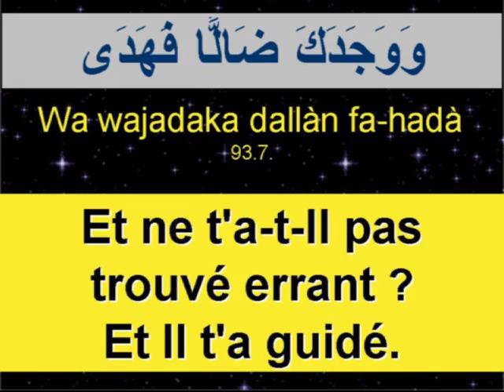Coran Sourate Ad Dhouha